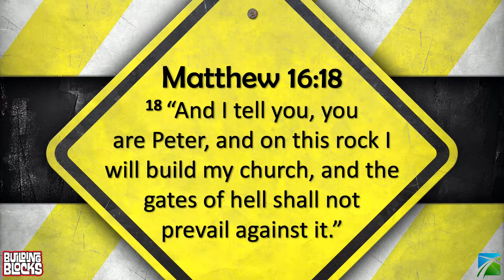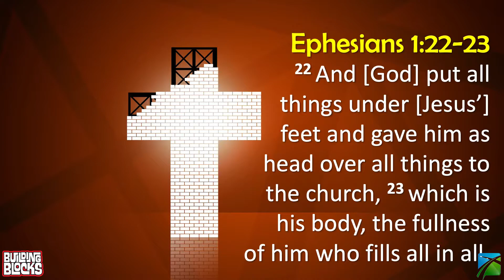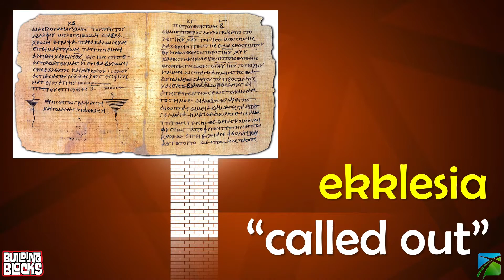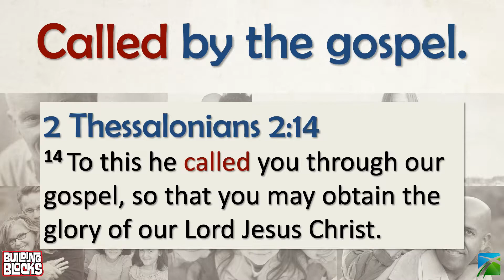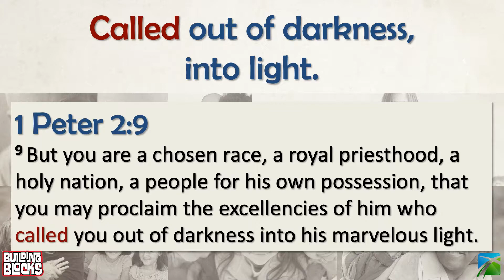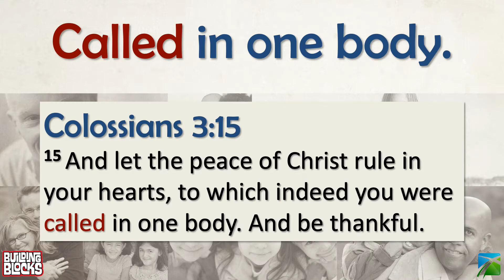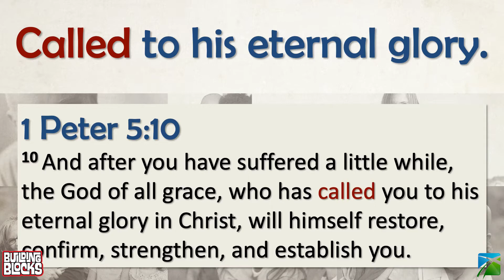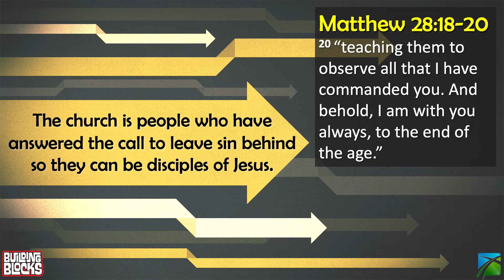S4 | Part 1: What is the Church?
Welcome to Building Blocks! This is Part 1 of our April series called What is the Church? | April 4th, 2021 | BB027